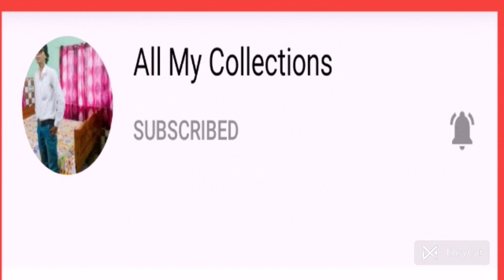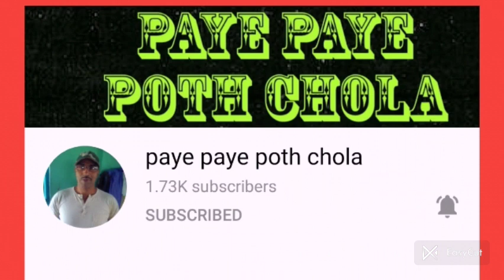New Love Ringtone..ll Best Hindi Romantic Love Ringtone..ll Sweet Love Foreign Ringtone..ll